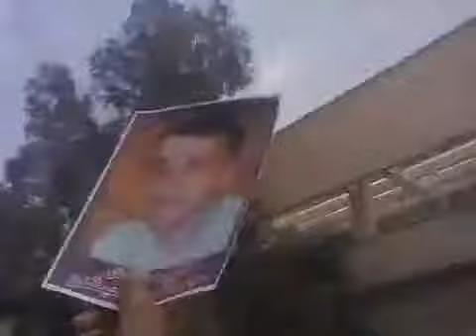Morning Protest in Hamidiya Neighborhood, Deir Ezzor City, 15-Oct-11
ديربرس - مظاهرة صباحية في ديرالزور - حي الحميدية 15-10 ج1